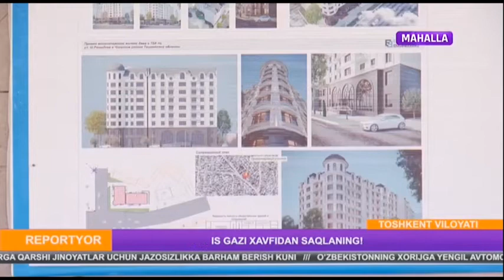Чиноз тумани ҳокимлигида куз - қиш мавсумига таёргарк кўриш юзасидан табир бўлиб ўтди.